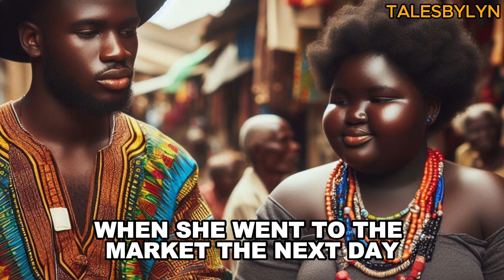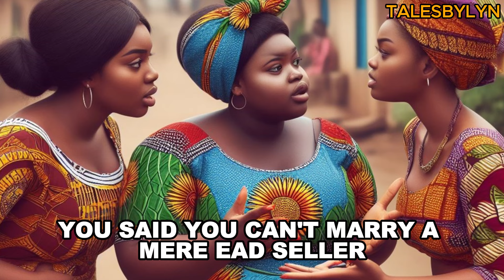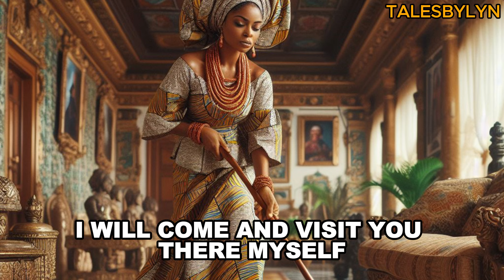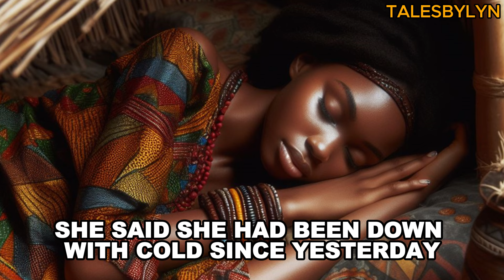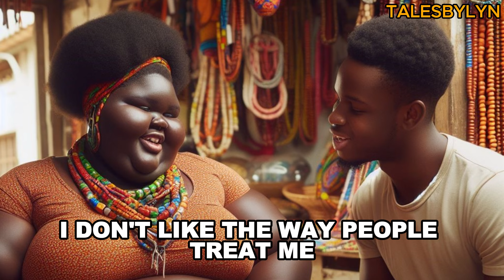UDUAK THE FAT GIRL AND HER FRIENDS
🌟 **Storytime: The Tale of Fat Uduak, Imabong, and Ekate** 🌟

Join us for a captivating story from the southern part of Nigeria, where three friends' lives take unexpected turns.

🙎🏽‍♀️ Met Uduak, a chubby fat young woman known for her love for food;

💃🏻 Imabong, the most beautiful among them; and

👰🏽 Ekate, with wild dreams of marrying a rich husband.

As their friendship evolves, Imabong's relationship with the prince reveals dark secrets, leading to a tragic turn of events. Through Uduak's journey of self-discovery and Ekate's pursuit of wealth, this story teaches valuable lessons about friendship, love, and speaking out against abuse. Uduak the fat girl and her friends is a must watch.

folklore stories
African storytelling

African Tales
PicStories
African Folktales With Jen
Nne's Folktales
EL FOLKTALES
Iya Agba's Epic Tales.
Fuhad Tales
Amaka's Folktales
Obianuju's Folklore
AfroBee Folktales